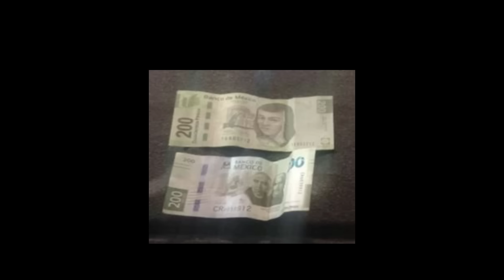Casos Relevantes de la Semana del 12 al 18 de Diciembre - C5 CDMX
Te presentamos lo mejor de la semana.